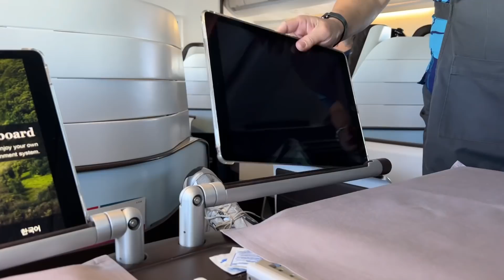GERİ DÖNDÜM! 🎉 Hawaii Vlog | Dünyanın 3 Farklı Yerinde Doğum Günüm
Aloha! Geri döndüm! Bu kanalda vlog paylaşmayı çooook özlemişim! Dünyada en sevdiğimiz yerde doğum günümü kutladığım bir vlogdan daha iyi bir geri dönüş videosu düşünemezdim. Dünyanın 3 farklı yerinde doğum günü kutlamalarıyla geçen, ilk defa Aloha'yı bu kadar yaşadığımı hissettiğim şahane günlerdi. Keyifli seyirler! Nice vloglarda buluşalım.💙

📺 Dünyanın 3 farklı yerinde doğum günümü kutladım. Bu Hawaii vlogu gibi ilginizi çekebilecek diğer videolarım 👇

"GERİ DÖNDÜM! 🎉 Hawaii Vlog | Dünyanın 3 Farklı Yerinde Doğum Günüm" videom gibi diğer videolarımı buradan izleyebilirsiniz